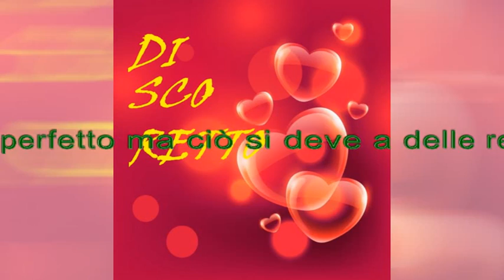Zoo di 105 del 09/11/15 - discoretto mail compilation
All'interno:
- battute del maestro della gheggheria